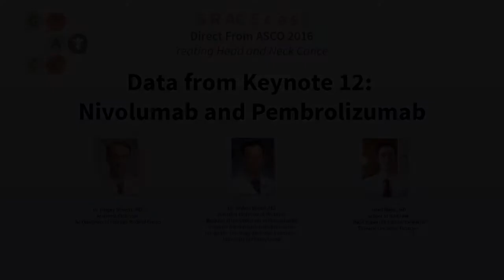Data from Keynote 12 - Nivolumab and Pembrolizumab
3rd video in our series ASCO 2016 Head and Neck Roundtable, featuring Jared Weiss, MD, Joshua Baumi, MD, and Tanguy Seiwert, MD.  Dr. Weiss moderates the discussion surrounding data from  Keynote 12 - Nivolumab and Pembrolizumab